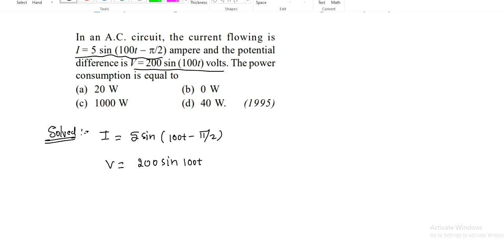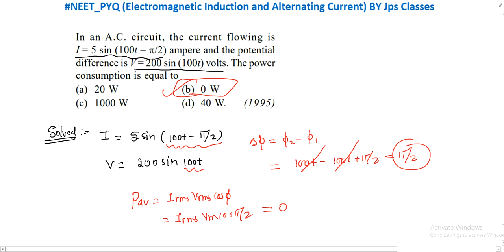In an A.C. circuit the current flowing is I=5 sin (100 t-π / 2) ampere and the potential differe..